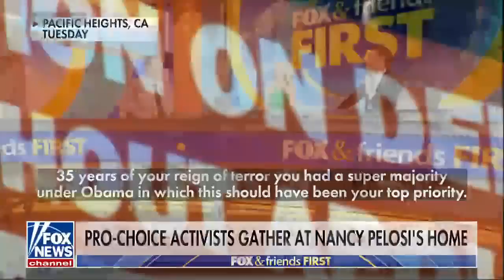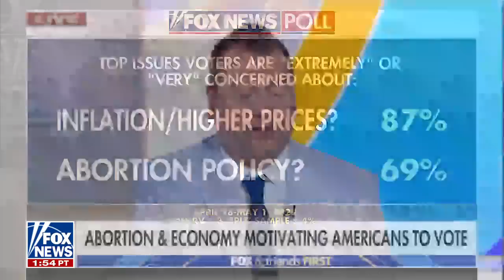Failla: This is such a bad look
'Fox Across America' host Jimmy Failla on Biden's trip to Chicago and abortion activists protesting at the homes of Supreme Court justices.